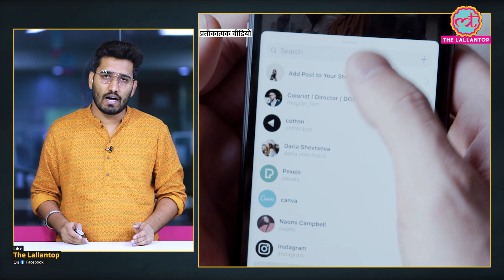Fake Astronaut ने महिला को दिया शादी का झांसा, फिर ठग लिए 25 लाख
A Japanese woman was allegedly duped of around 4.4 million yen (Rs 24.8 lakh) by a man who posed as a Russian cosmonaut working at the International Space Station. The conman demanded money from the 65-year-old on the pretext of returning to Earth and marrying her, reported TV Asahi.